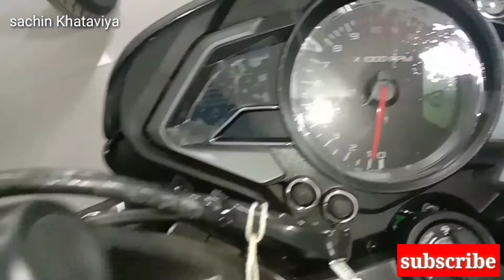2020 Bajaj Pulsar NS 200 Fi BS6 l Coming Soon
Ajj is video Me upcomingbikes ns200fi bajajpulsarns200bs6fi 2020 Bajaj Pulsar NS 200 Fi BS6 l Coming Soon